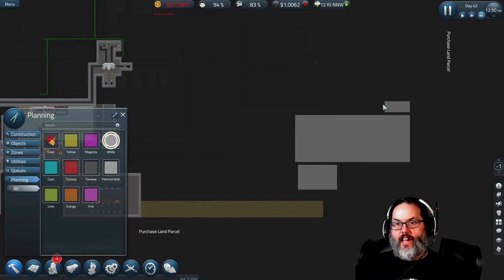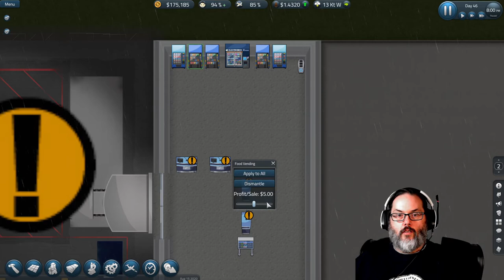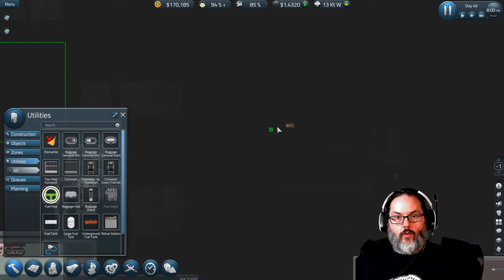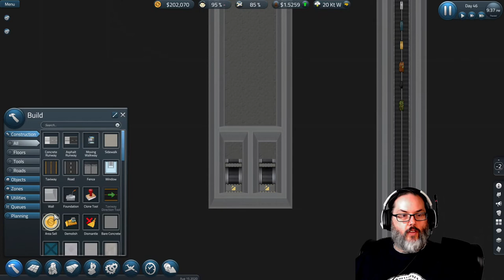SIM AIRPORT GAMEPLAY - A NOOB TAKES OFF - Ep. 13 - TERMINAL B IS UP AND RUNNING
Planes are taking off in our Sim Airport Gameplay!  Come check out this Noob as he takes off and explores all aspects of Sim Airport including Terminals, Gates, Fuel, Bus Gates and More.  I bought SimAirport a while back but never got into it.  I’ve decided to give it a whirl and see if we can fly in a let’s play series.  So, a total noob to the game let’s dive in.  Hope you guys enjoy this one.